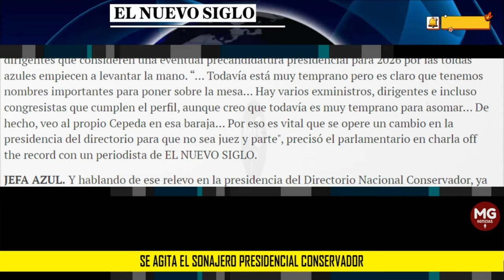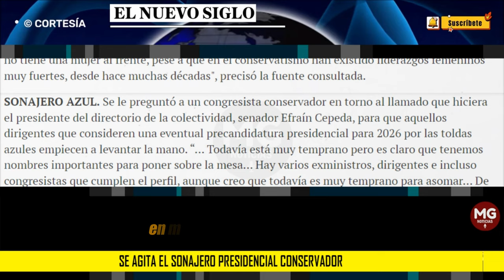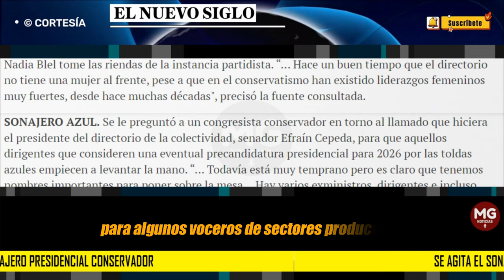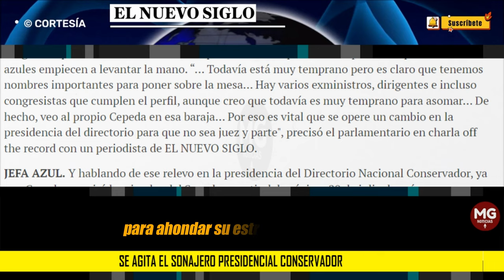🔴 SE AGITA EL SONAJERO PRESIDENCIAL CONSERVADOR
Se le preguntó a un congresista conservador en torno al llamado que hiciera el presidente del directorio de la colectividad, senador Efraín Cepeda, para que aquellos dirigentes que consideren una eventual precandidatura presidencial para 2026 por las toldas azules empiecen a levantar la mano.